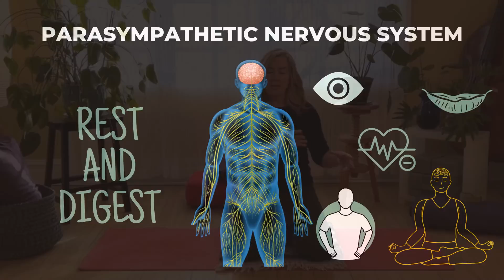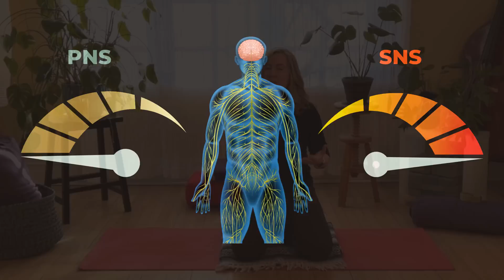How Y4PS Provides Balance (What Fear Actually Does In Your Body) Yoga For Public Speaking Part 2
Continuing module 2: Fear and the Nervous System. Learn about the two main divisions that control the body’s nervous system and what’s happening in our bodies as fear starts to take hold right before we go on stage.

It is natural to have some anxiety when you have to speak in public. But if the anxiety gets too strong, it will get in your way and prevent you from being successful. The solution is to learn how to manage the anxiety and use a strategy to calm down.

When you are afraid, a part of your brain called the amygdala becomes active and produces anxiety. Stress is also caused by the hypothalamus, and it can activate a range of negative emotions. Fear can cause other parts of your brain to become more active than usual.

There is a part of our body called the autonomic nervous system. There are two sides to it, each side reacting differently. One side is the sympathetic nervous system. It gets us ready to fight or run when we are scared. The other side is the parasympathetic nervous system. It calms us back down and helps us relax if we aren't scared anymore.

Before you continue to Module 3, download the Module 2 PDF worksheet and make a plan for how you’ll respond when these symptoms arise.